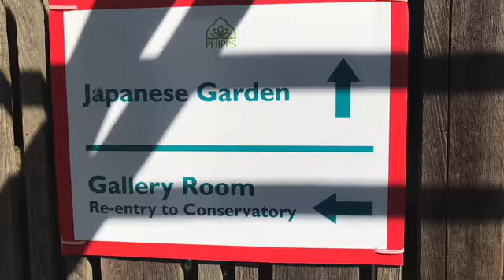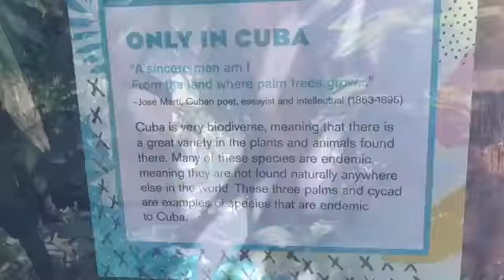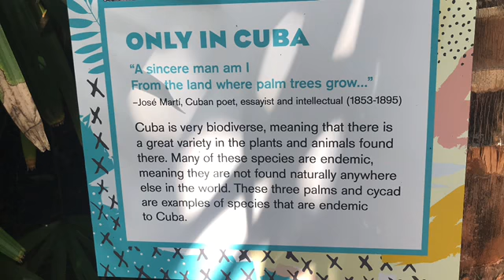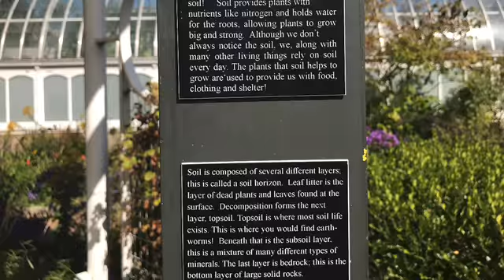Phipps Conservatory and Botanical Gardens in Pittsburgh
Phipps Conservatory and Botanical Gardens